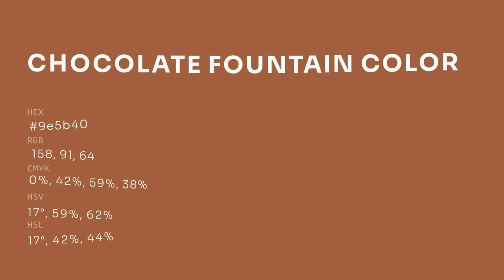Chocolate Fountain color 9e5b40 hex color - Brown color - Cool color 9e5b40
What color is Chocolate Fountain ? 9e5b40 hex color - Brown color - Cool color 9e5b40

Hex 9e5b40 Color Code is also known as Chocolate Fountain color.